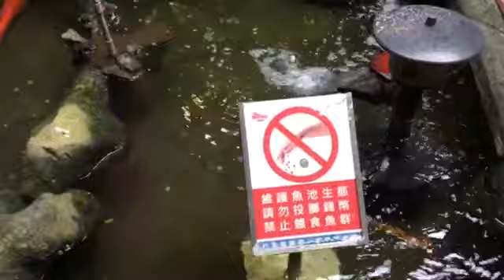行天宮觀察錦鯉